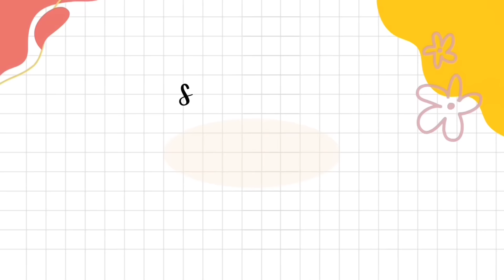MARAMING NAHUHUMALING SA FARMING! | SOLLE'S GANDANG BUHAY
Halina't mainspire sa Kasipagan at diskarte ng may ari ng isang gasoline station! Silipin natin ang kanyang FARM! Balita ko marami siyang iba't ibang halagang hayop! ENJOY WATCHING, mga Kagandang Buhay! 😊